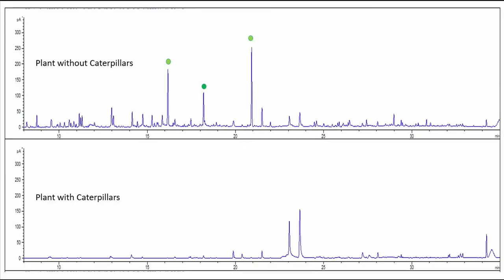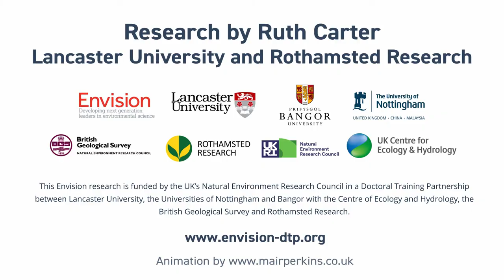Measuring the 'screams' of plants